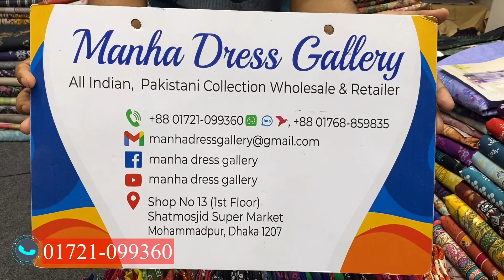Premium Zum Zum Swiss Lawn | Digital Printed Cotton Lawn